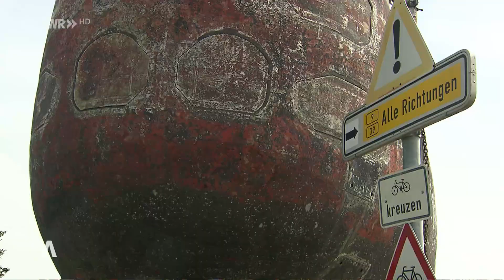Транспортировка 500-тонной подводной лодки: четыре тягача V8 и платформа на 30 «осях»